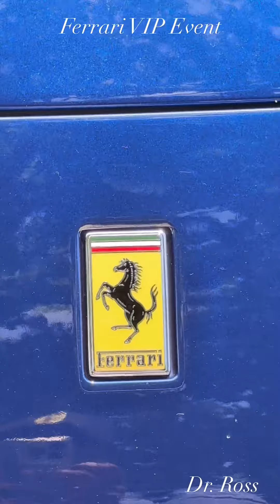FERRARI VIP EVENT…ferrari laferrari #488 supercar f40 chicago ferrari250